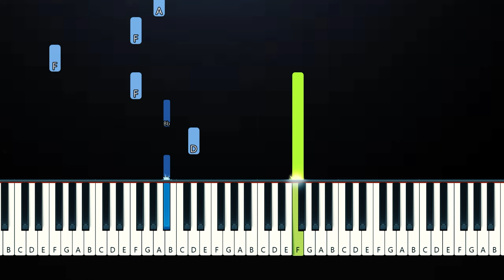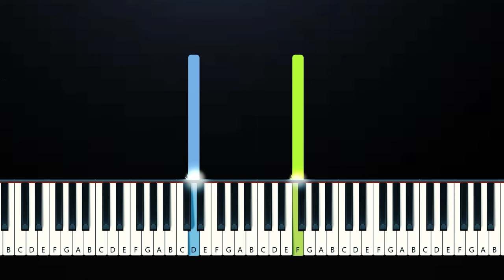Wonka Soundtrack - For a Moment (Piano Tutorial)